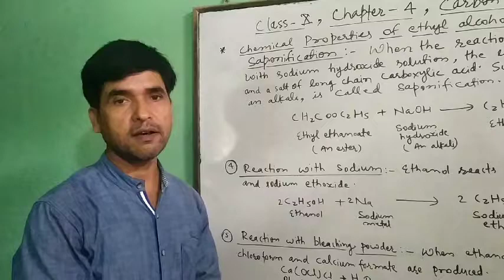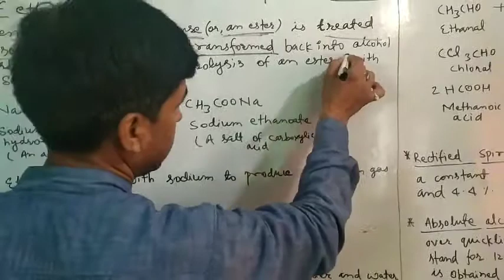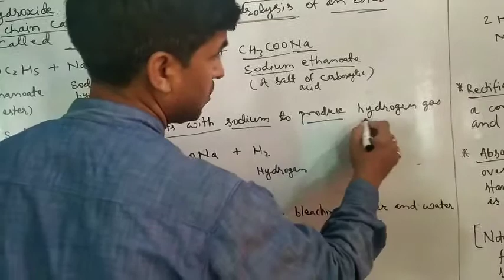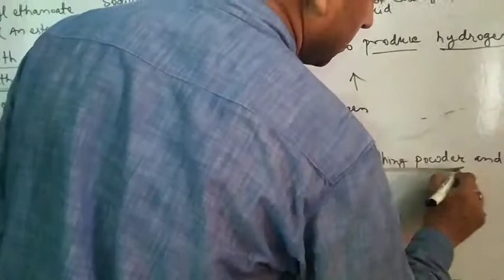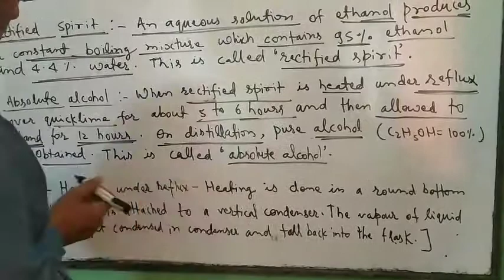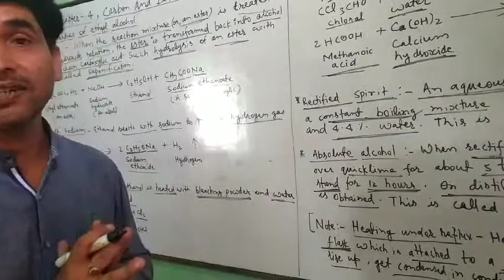Class 10 Chemistry Ch 4 Part 13